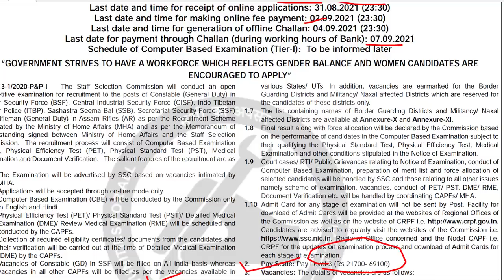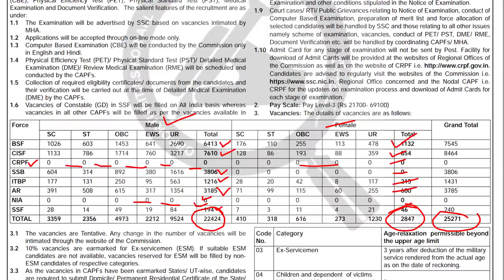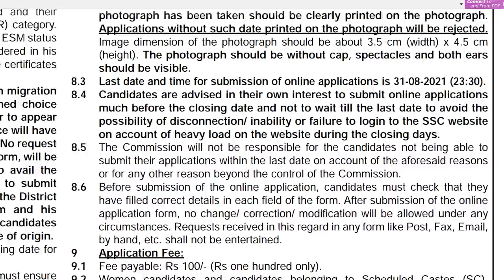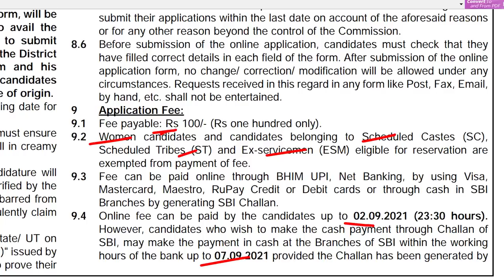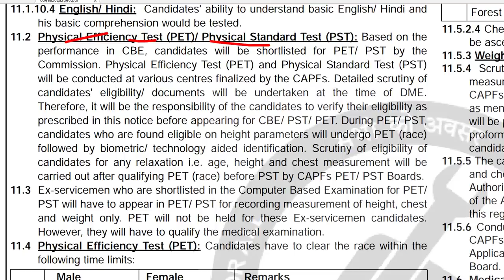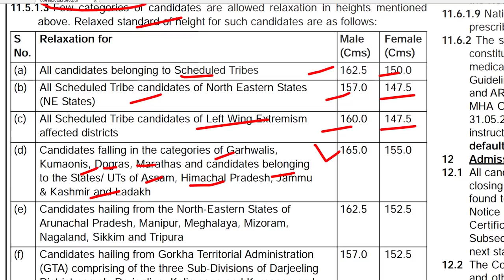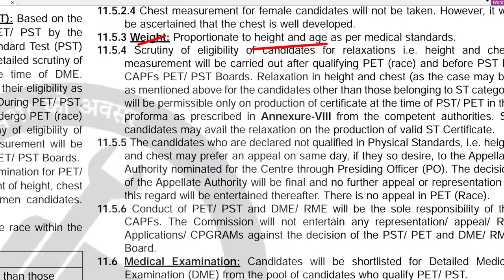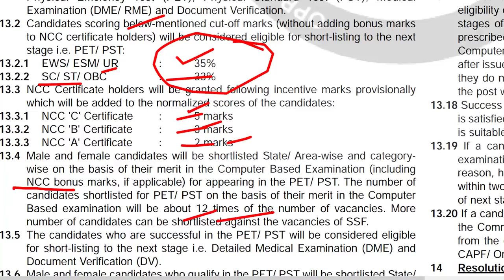आ गयी SSC Constable GD भर्ती 2021- Pay, Age, Qualification, How to apply, Selection Process, PET/PST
In this video : SSC Constable GD भर्ती 2021 - Pay, Age, Qualification, Selection Process, How to apply, application fee, pet, pst, medical written exam etc.

Time Stamps-
0:00 Intro
1:10 SSC Constable GD Important Dates
1:20 Pay Scale
1:29 SSC Constable GD vacancy 2021
2:40 SSC Constable gd Age limit
3:11 Constable gd qualification
3:32 NCC Bonus Marks in SSC GD vacancy
3:45 how to apply
03:58 Application fee
4:15 Exam Centers
4:36 SSC Constable GD written exam 2021
05:11 PET- Running
06:08 SSC Constable GD Height & Chest
07:48 Medical
07:58 Minimum Qualifying marks